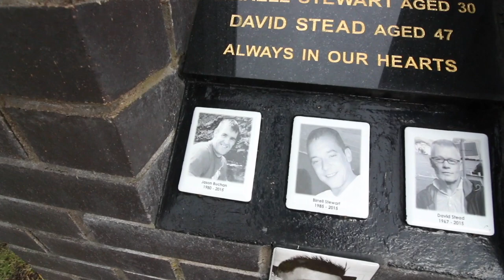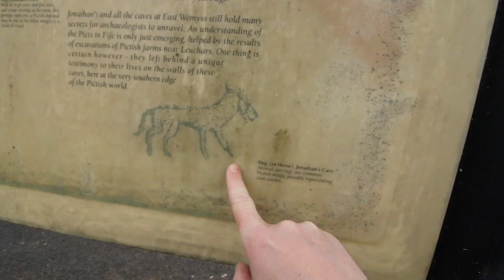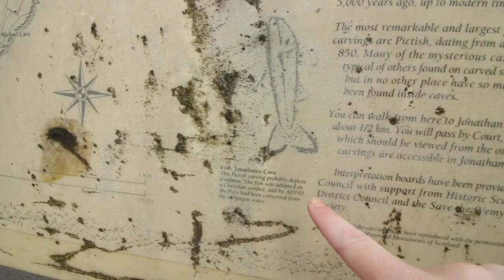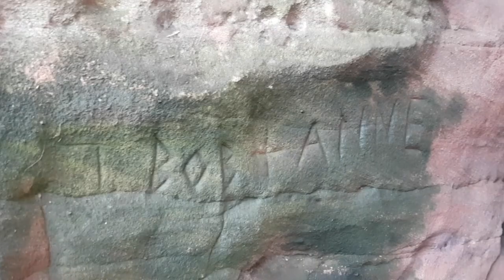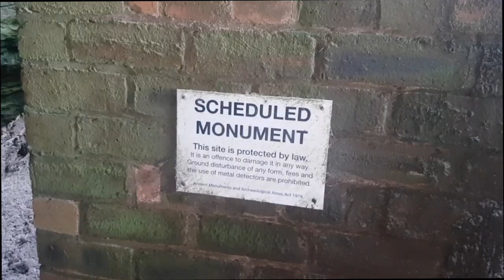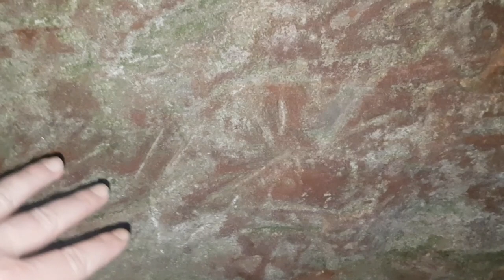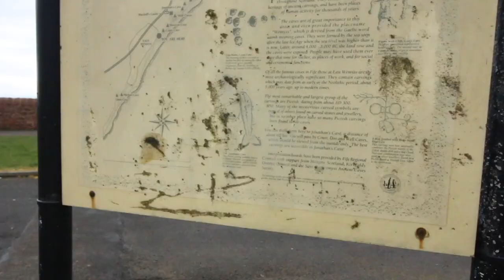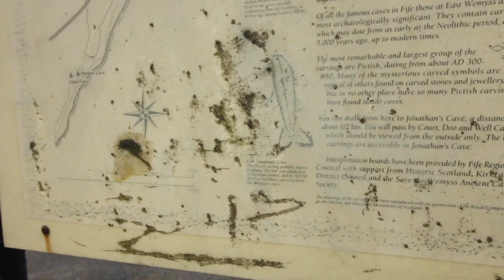Searching For Ancient Cave Drawings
We heard of cave drawings from over 1000 years ago in the Wemyss caves and just had to go exploring. Let us explore together and tell us what carvings you can see in this amazing set of caves on the north eastern coast of Scotland.

Any mail can be sent to our Travel Trolls TV address:
IP33 9LS